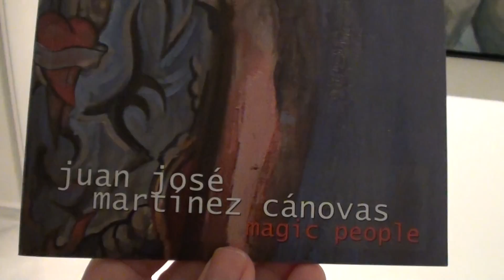No todo será cáscara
Retratos de Juan José Martínez Cánovas, en la Universidad de Murcia, Paraningo, hasta el 22 de diciembre de 2010.